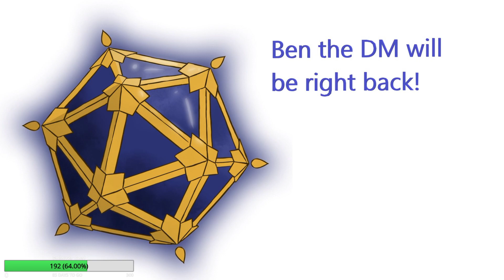War for the Crown, episode 25